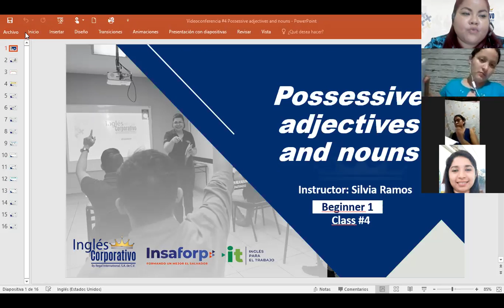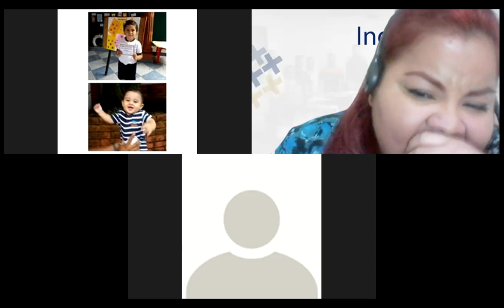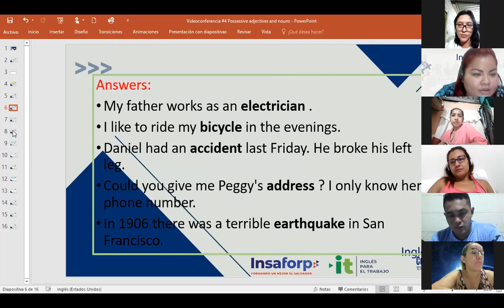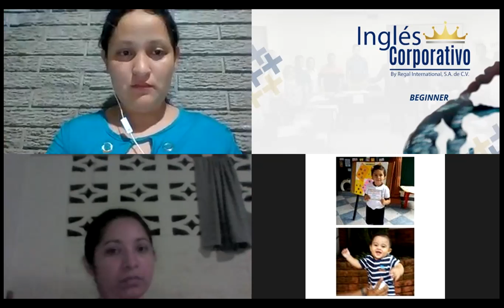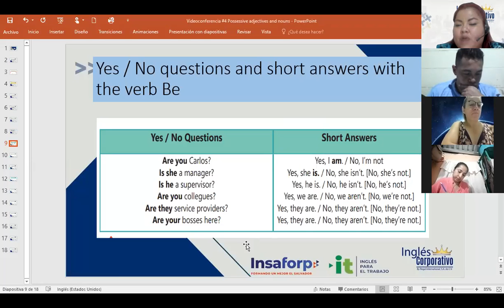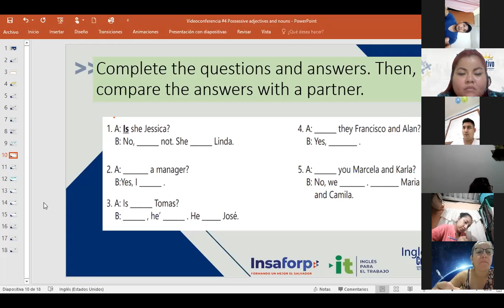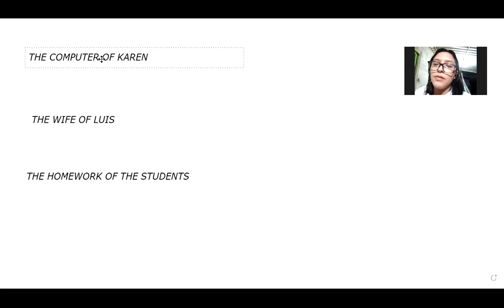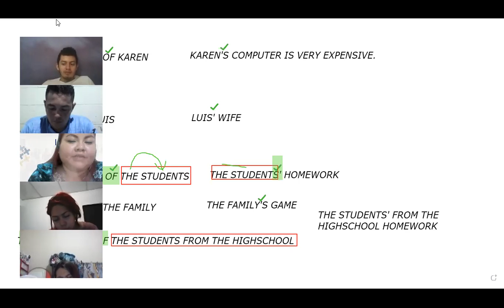Ingles Corporativo-Videoconferencia #4 Possessive adjectives and nouns